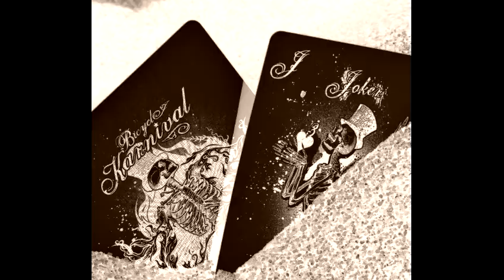fresh paint job